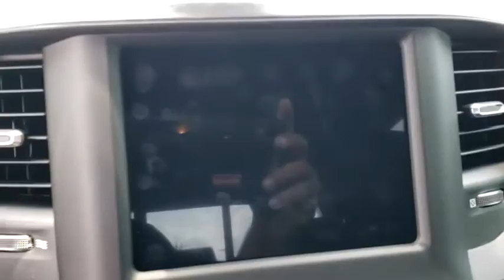2020 Ram 1500 New Smyrna Beach, Port Orange, Daytona Beach, Deltona, Sanford, FL N317290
Diamond Black Crystal Pearlcoat New 2020 Ram 1500 available in New Smyrna Beach, Florida at New Smyrna Chrysler. Servicing the Port Orange, Daytona Beach, Deltona, Sanford, FL area.
2020 Ram 1500 Big Horn - Stock#: N317290 - VIN#: 1C6RRFFG3LN317290

GVWR: 6 900 LBS  (STD),3.55 REAR AXLE RATIO,DIAMOND BLACK CRYSTAL PEARLCOAT,PARKSENSE FRONT/REAR PARK ASSIST W/STOP,RADIO: UCONNECT 4 W/8.4 DISPLAY,TRANSMISSION: 8-SPEED AUTOMATIC (850RE)  (STD),WHEELS: 18 X 8 CAST-ALUMINUM PAINTED  (STD),QUICK ORDER PACKAGE 23Z BIG HORN  -inc: Engine: 3.6L V6 24V VVT eTorque UPG I  Transmission: 8-Speed Automatic (850RE)  Big Horn Badge,MANUFACTURER'S STATEMENT OF ORIGIN,115V AUXILIARY POWER OUTLET,ENGINE: 3.6L V6 24V VVT ETORQUE UPG I  (STD),REMOTE START SYSTEM,TIRES: 275/65R18 BSW ALL SEASON LRR  (STD),BLACK  DELUXE CLOTH BUCKET SEATS  -inc: Power 8-Way Driver Seat  Bucket Seats  Manual Adjust 4-Way Front Passenger Seat  Full Length Floor Console  Power 4-Way Driver Lumbar Adjust,BIG HORN LEVEL 2 EQUIPMENT GROUP  -inc: Radio: Uconnect 4 w/8.4 Display  Rear Window Defroster  ParkSense Front/Rear Park Assist w/Stop  Rear View Auto Dim Mirror  Power Adjustable Pedals  Rear Power Sliding Window  Rear Dome w/On/Off Switch Lamp  Glove Box Lamp  Power 4-Way Driver Lumbar Adjust  115V Auxiliary Rear Power Outlet  Power 8-Way Driver Seat  2 USB Full Function/Charge Only Media Hub  Heated Front Seats  Heated Steering Wheel  Foam Bottle Insert (Door Trim Panel)  Class IV Receiver Hitch  Dampened Tailgate  Security Alarm  Black Premium Power Mirrors  Big Horn IP Badge  Remote Start System  SiriusXM Satellite Radio  400W Inverter  Air Conditioning ATC w/Dual Zone Control  115V Auxiliary Power Outlet  Universal Garage Door Opener  2nd Row In Floor Storage Bins  Sun Visors w/Illuminated Vanity Mirrors,Four Wheel Drive,Tow Hitch,Power Steering,ABS,4-Wheel Disc Brakes,Brake Assist,Aluminum Wheels,Tires - Front All-Season,Tires - Rear All-Season,Conventional Spare Tire,Heated Mirrors,Power Mirror(s),Sliding Rear Window,Privacy Glass,Intermittent Wipers,Variable Speed Intermittent Wipers,Power Door Locks,Daytime Running Lights,Automatic Headlights,Fog Lamps,AM/FM Stereo,Bluetooth Connection,MP3 Player,Steering Wheel Audio Controls,Auxiliary Audio Input,Adjustable Steering Wheel,Trip Computer,Power Windows,Pass-Through Rear Seat,Rear Bench Seat,Leather Steering Wheel,Keyless Start,Keyless Entry,Power Door Locks,Cruise Control,A/C,Cloth Seats,Passenger Vanity Mirror,Passenger Illuminated Visor Mirror,Floor Mats,Power Windows,Sliding Rear Window,Power Door Locks,Trip Computer,Engine Immobilizer,Traction Control,Stability Control,Traction Control,Front Side Air Bag,Tire Pressure Monitor,Driver Air Bag,Passenger Air Bag,Front Head Air Bag,Rear Head Air Bag,Passenger Air Bag Sensor,Child Safety Locks,Back-Up Camera,Quick Order Package 23Z Big Horn,3.21 Rear Axle Ratio,3.55 Rear Axle Ratio,Wheels: 18 x 8 Cast-Aluminum Painted,Cloth Bench Seat,Big Horn Level 2 Equipment Group,115V Auxiliary Power Outlet,Manufacturer's Statement of Origin,ParkSense Front/Rear Park Assist w/Stop,Remote Start System,Radio: Uconnect 3 w/5 Display,Radio: Uconnect 4 w/8.4 Display,4 Way Front Headrests,Rear 60/40 Folding Seat,Heated Front Seats,3 Rear Seat Head Restraints,Front Seat Back Map Pockets,Sun Visors w/Illuminated Vanity Mirrors,GPS Antenna Input,48V Belt Starter Generator,Oil pressure gauge,4-Wheel Disc Brakes,6 Speakers,Air Conditioning,Electronic Stability Control,ParkView Rear Back-Up Camera,Tachometer,Voltmeter,ABS brakes,AM/FM radio,Alloy wheels,Brake assist,Bumpers: chrome,Delay-off headlights,Driver door bin,Dual front impact airbags,Dual front side impact airbags,Front anti-roll bar,Front fog lights,Front reading lights,Front wheel independent suspension,Fully automatic headlights,Heated door mirrors,Illuminated entry,Leather steering wheel,Low tire pressure warning,Occupant sensing airbag,Outside temperature display,Overhead airbag,Overhead console,Panic alarm,Passenger door bin,Passenger vanity mirror,Power door mirrors,Power steering,Power windows,Radio data system,Rear anti-roll bar,Rear seat center armrest,Rear step bumper,Remote keyless entry,Speed control,Split folding rear seat,Steering wheel mounted audio controls,Telescoping steering wheel,Tilt steering wheel,Traction control,Trip computer,Variably intermittent wipers,Compass,Front Center Armrest w/Storage